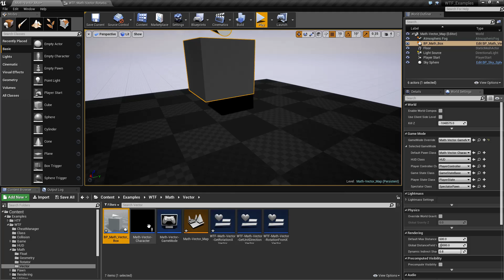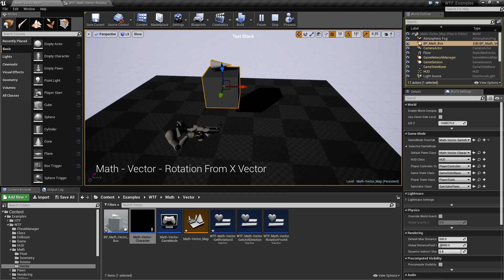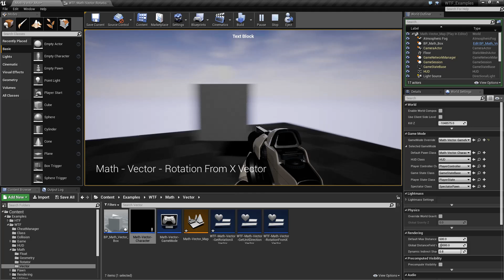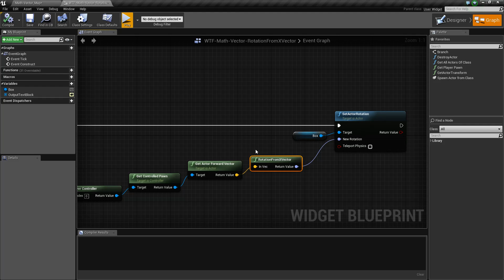WTF Is? Rotation from X Vector in Unreal Engine 4 ( UE4 )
What is the Rotation from X Vector Node in Unreal Engine 4

Note: You will need to be logged into your Epic approved GitHub account to access these examples files.